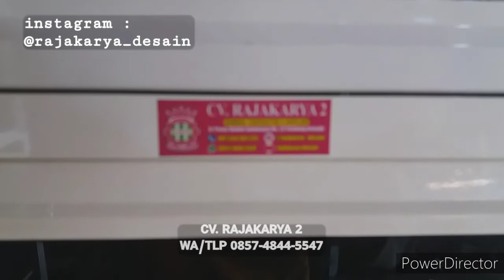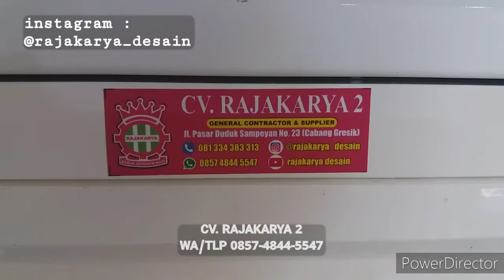LEMARI BAJU 3 PINTU BAHAN KELAS PREMIUM HARGA MURAH MERIAH 😲💖